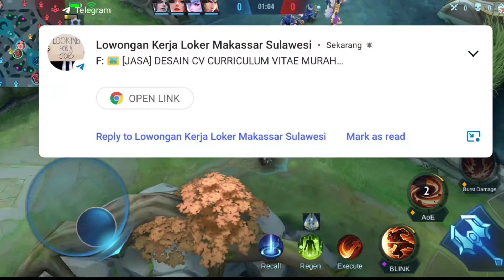Tutorial memakai Balmond untuk memenangi pertandingan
terimakasih